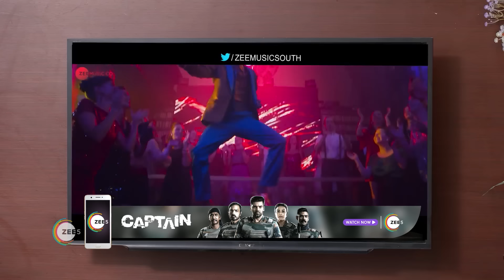Thavamai Thavamirundhu | Ep - 143 | Webisode | Oct, 3 2022 | Priya, Anitha Nair | Zee Tamil